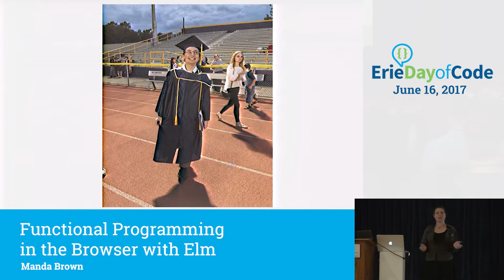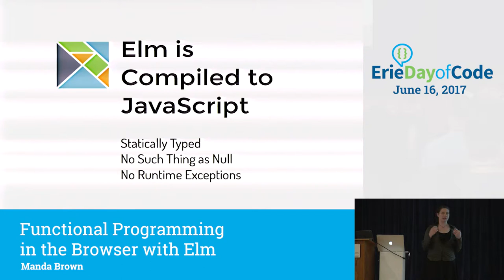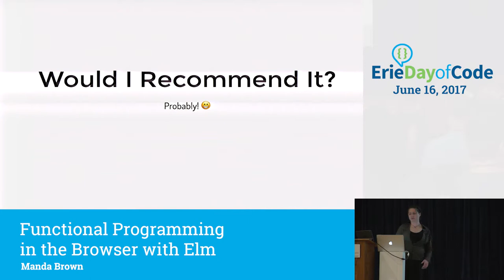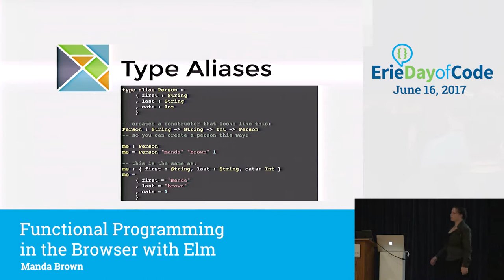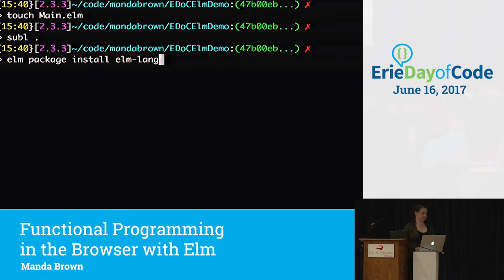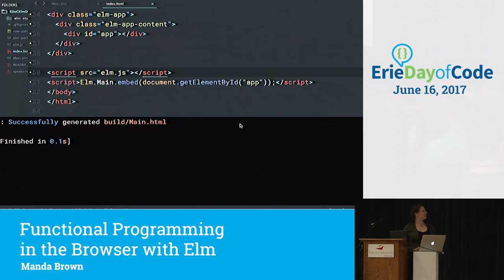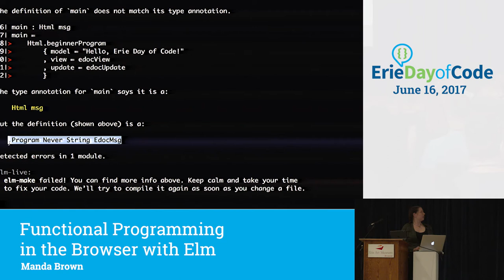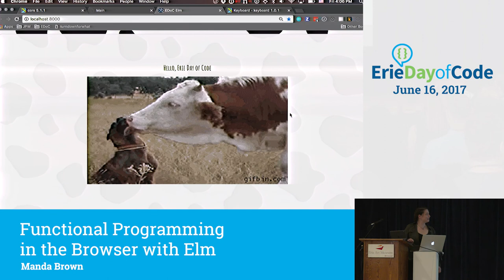Functional Programming in the Browser with Elm by Amanda Brown - Erie Day of Code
See how easy it is to get started with functional programming with this introduction to Elm. We'll talk a little bit about the history and philosophy of this relatively new programming language, explore a few of the things you might learn as you use it, look at some of the strengths and weaknesses of this tool, and show you how you can get started on your own adventure with Elm!

Presented By: Manda Brown

June 16, 2017 @ the Erie Art Museum